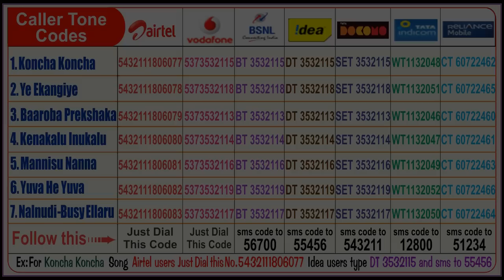Baaroba Prekshaka - Krazy Star - Movie | Karthik | Ravichandran, Priyanka Upendra | Jhankar Music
Presenting ''Baaroba Prekshaka'' Video Song from Kannada Movie "Krazy Star"
Movie : Krazy Star
Song : Baaroba Prekshaka
Singer : Karthik
Lyrics : Hamsalekha
Producer : Manoranjan, Govinda,N. S. Rajkumar
Director : V. Ravichandran
Starring : V. Ravichandran, Priyanka Upendra
Music Label : Jhankar Music